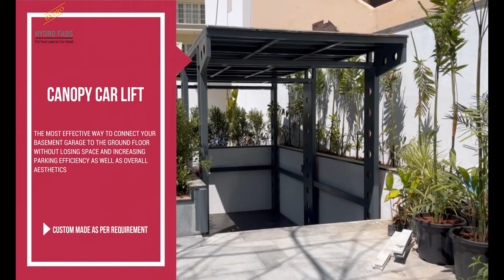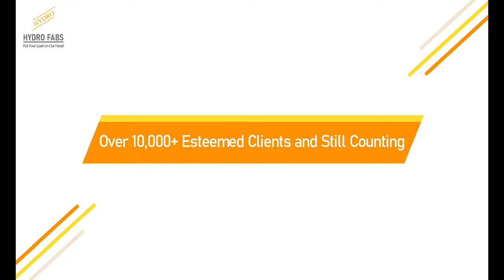Transform Your Home Parking with Canopy Car Lift - A Must-have for Every Car Enthusiast!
Canopy car lifts are typically designed for use in residential settings, such as home garages, carports, or private driveways.

Overall, a canopy car lift is a convenient and efficient way to store your car in a limited space. It provides a safe and secure storage solution, while also freeing up floor space in your garage or carport. With a canopy car lift, you can have peace of mind knowing that your car is protected and easily accessible whenever you need it.

A one of a kind, state-of-the-art Hydraulic Car Lift with a Canopy to achieve your Garage Goals! We partner with you to customize our Lifts to match your interiors and to make them stand out!

Access your Garage with the ultimate in comfort, design, and technology. Watch the video of the new car lift!

Hydro Fabs is a leading company in India in the field of Car Lifting and Material Handling Equipment. Meet our latest innovation in the field of car lifts combined with all necessary features to blend in with your home.
This state-of-the-art system differs from other products on the market for the perfect integration with architecture. Equipped with optional safety features such as a camera at the ground floor, a color display, and an LCD touch screen onboard that allows monitoring the system and its surrounding area during its operation. The outside space remains completely free and livable and can be set to a garden or courtyard.
To blend in with the surrounding, there is the possibility of paving the roof covering with any material. Through a wide choice of customization options, you can create your system for a unique result and in harmony with the surroundings.

For those who like to take care of the details of their home, avoiding ramps or cars parked on the surface without sacrificing green space or courtyards, the solution is the invisible garage, built using our new and exclusive system.

The hydraulic bike lift & Car lifts are equipped with a mechanism in the hydraulic elevator and are equipped with a 2/4 fall wire and rope reeving system which gives absolute vertical alignment to the cage and stops misalignment. They are available in various capacities and specifications. It has a robust construction and can withstand strong loads. They are highly safe and extremely cost-effective.

Our hydraulic Scissor car lifts are designed to transport passenger cars light and medium-weight commercial vehicles in a smooth and jerk-free manner. It helps in lifting the cars to a higher level and can achieve a maximum lift height of 80 feet. Hydraulic lift is available in the operational capacity range from 1000kgs to 6000kgs.

HydroFabs, India (Bangalore)
No. 40/1, 1st Cross,
Old Mangammanapalya Road,
Behind Gold Hill Square, Bommanahalli,
Bangalore - 560068
Karnataka, India